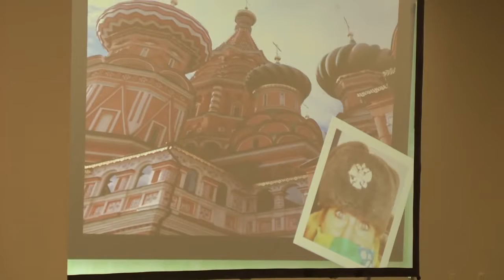National Teacher of the Year Visits Ole Miss Education Majors - Like - A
"You will make an impact." That's the message Rebecca Mieliwocki gave to Ole Miss education students and faculty today in Oxford. Mieliwocki is the 2012 National Teacher of the Year and has been touring the globe to talk about teaching in America and learn what other countries are doing. Video by Mary Stanton